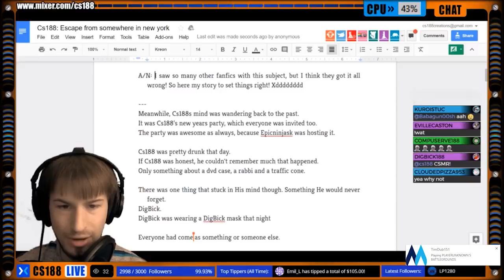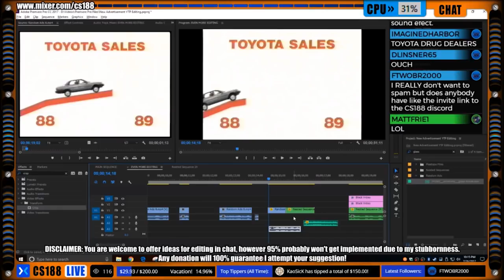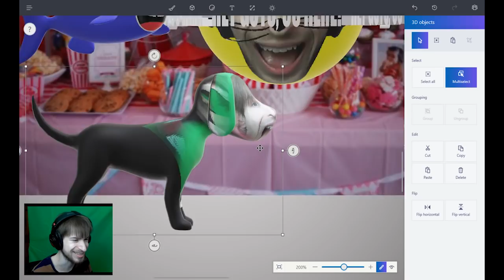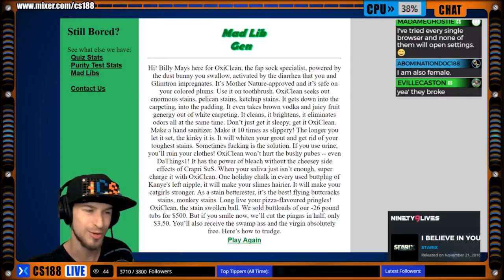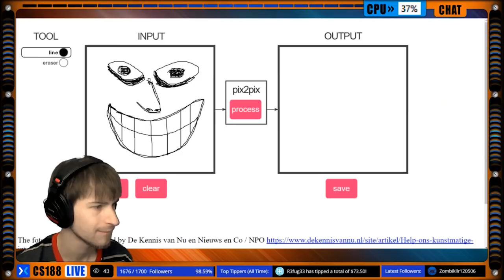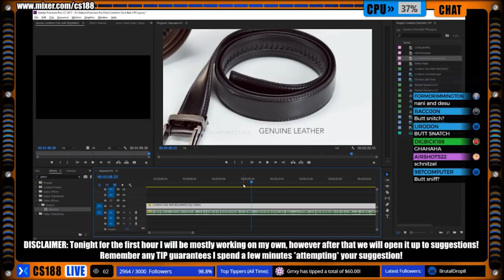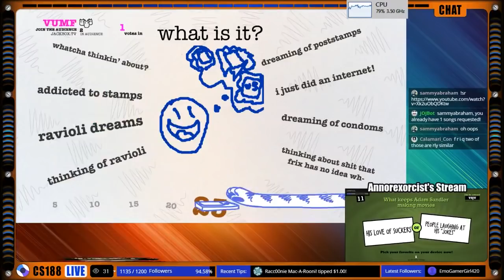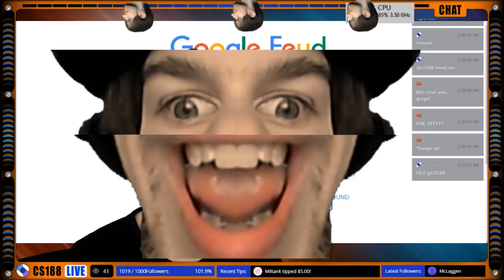2017 InCSanity: A Highlight Reel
All of this seriously couldn't have happened without you guys.  Thank you. ❤ Happy 2018!